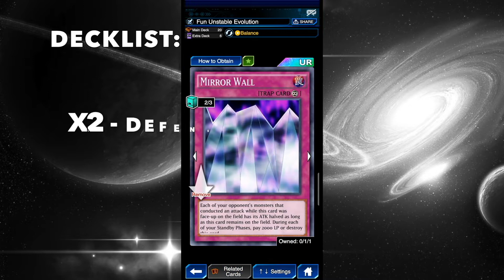NEW EQUIP CARD !! Unstable Evolution OTK Deck.. Meme Deck ?? [Yu-Gi-Oh! Duel Links] w/ Gilfer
STAY AT HOME? SOCIAL DISTANCING? QUARANTINE? IT'S A PERFECT TIME TO STAY AT HOME AND HAVE YOUR BEST TIME PLAYING DUEL LINKS WITH SOME OF THE BEST DECKS, INCLUDING THIS AWESOME DECK !!
CHECK IT OUT YOW xD.. YU-GI-OH IS LIFE !!

Have a nice Day/Night & STAY SAFE AND POSITIVE !! xD

This video is owned by Gilfer